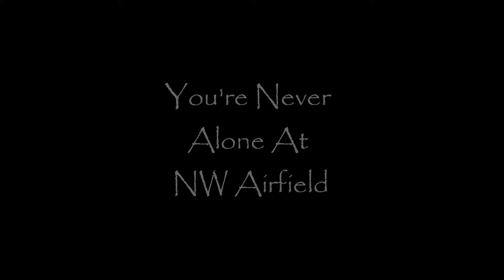Dayz Alpha - You're Never Alone.. At the NW Airfield